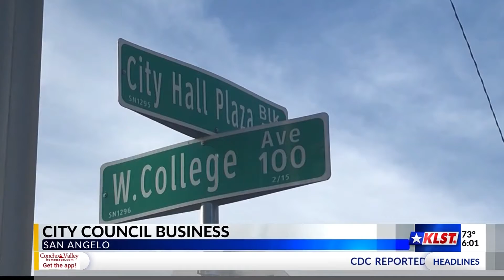Coke County Detention Center repurposed